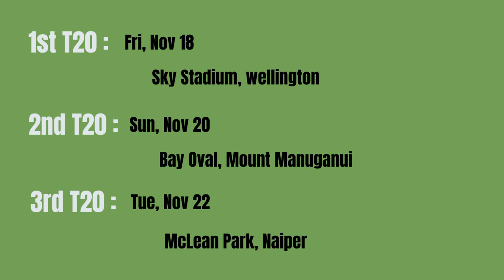IND vs NZ T20 Series Schedule and Squad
In this video provides total schedule of IND VS NZ T20 series, and gives the details of squad and brief analysis.